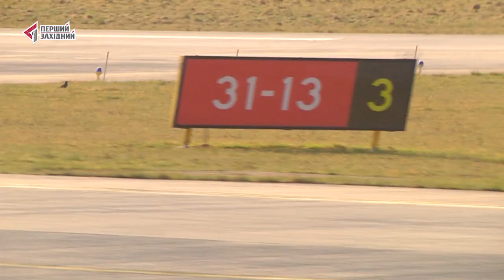Новий термінал – ворота Львова